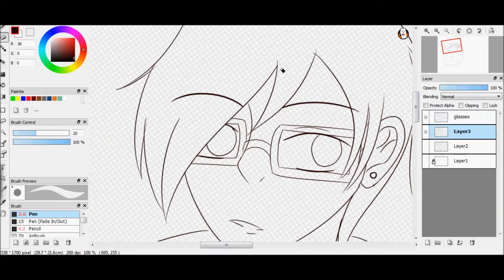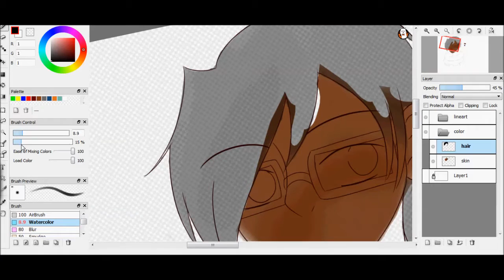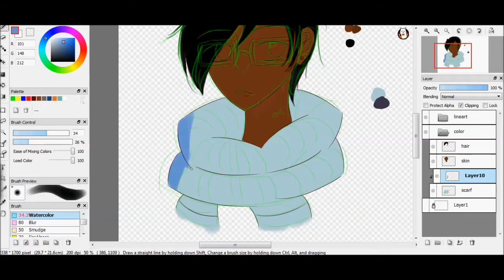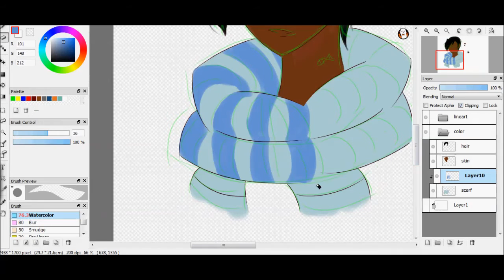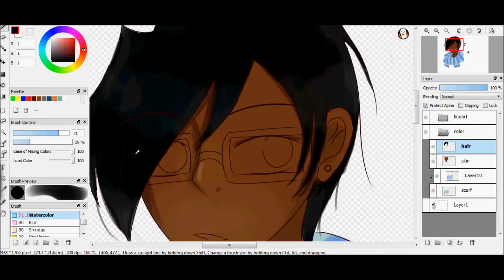Creating My Avatar~ SPEEDPAINT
wHOOooooo! Welcome to another Speedpaint, I've learned from my (various) mistakes in my last video, now I give you a more upgraded video...ish...I'm still working on my editing and ending card but for now enjoy this

__TIME LAPSE: 1 hr

___PROGRAMS___
*Windows Movie Maker
*Fire Alpaca